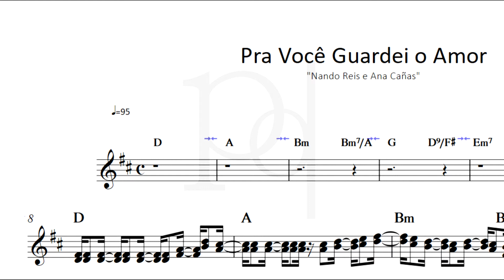Pra Você Guardei o Amor - Nando Reis e Ana Cañas | Partitura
Atualizações Diárias..